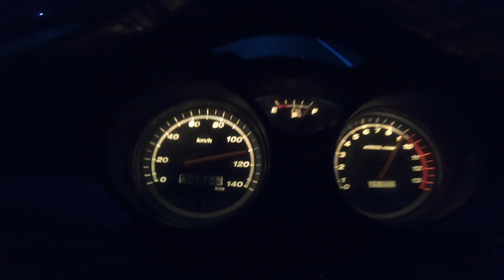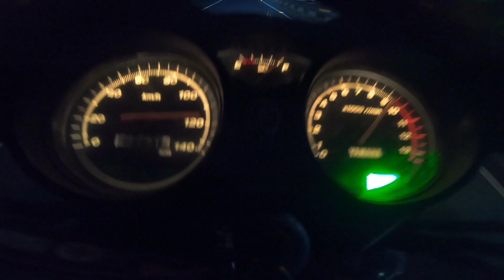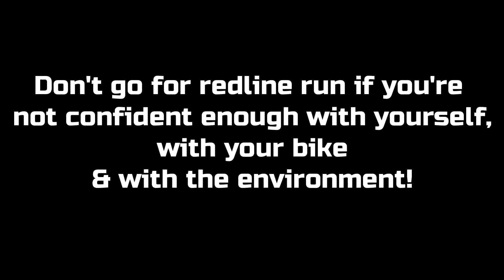120 km/h on a 125cc Bike?! Yamaha Gladiaor SS125 Top Speed! Maffick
120 km/h on a 125cc Bike?! Yamaha Gladiaor SS125 Top Speed! Maffick